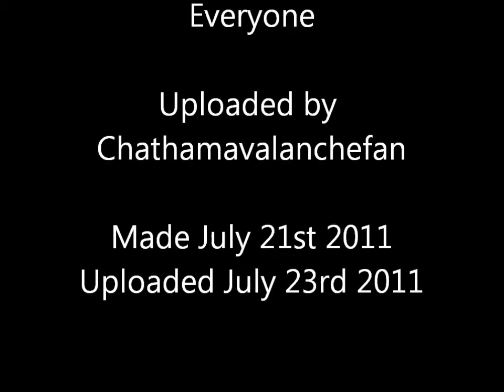Bakugan Defenders of the Core Free Battle Pyrus Neo Dragonoid vs Haos Nemus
i do not own bakugan defenders of the core. all copyright goes to the owners of this game.